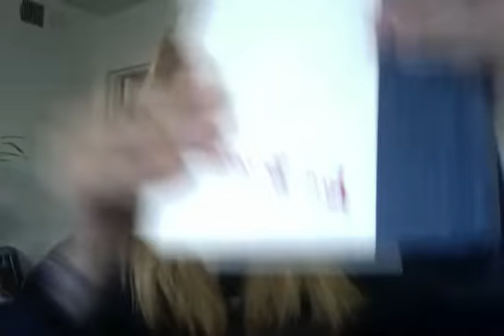Accent Challenge!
I'm tagging everyone who watches this video! Create a video response so I can check them out! :)
Here it is:
Your name and username.

Pronounce the following words: Aunt, Roof, Route, Theater, Iron, Salmon, Caramel, Fire, Water, New Orleans, Pecan, Both, Again, Probably, Alabama, Lawyer, Coupon, Mayonnaise, Pajamas, Caught, Naturally, Aluminium, GIF, Tumblr, Crackerjack, Doorknob, Envelope, GPOY.

What is a bubbly carbonated drink called?

Choose a book and read a passage from it.

Do you think you have an accent?